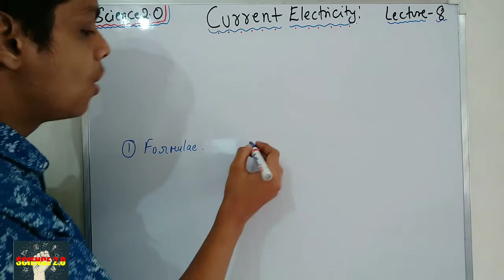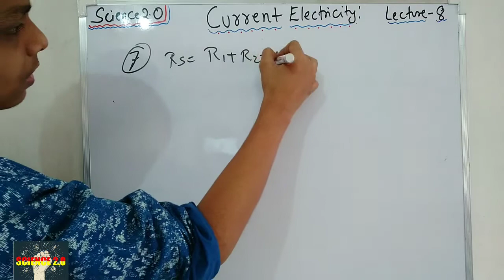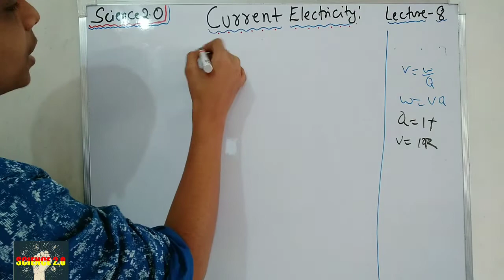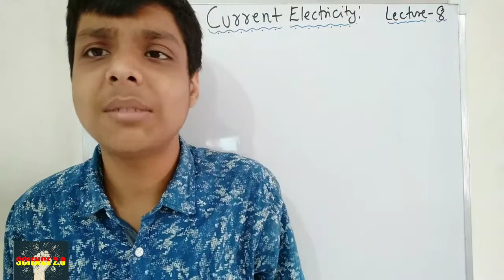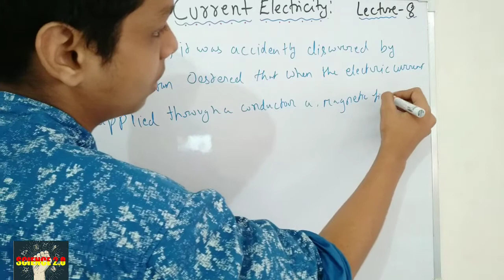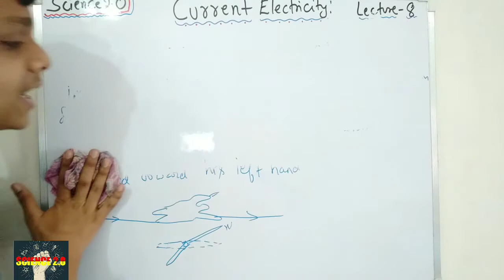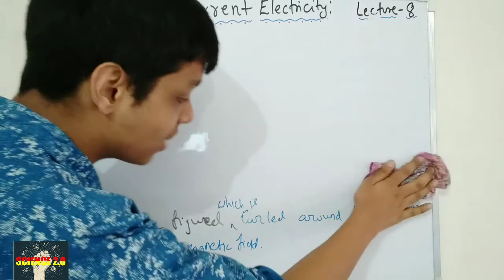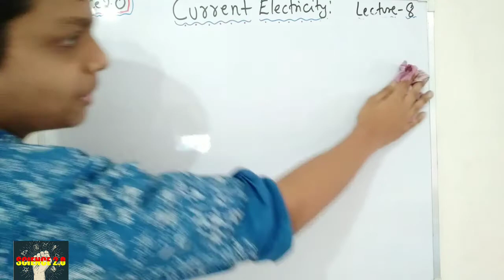Current Electricity | Lecture 8 | Ampere Swimming Rule | Right Hand Grasping Rule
Hello friends welcome to our You Tube channel Science 2.O. Today we will discuss the very most important topics for your exam are Ampere Swimming Rule, Right Hand Grasping Rule. Today we are announcing our Test Series.